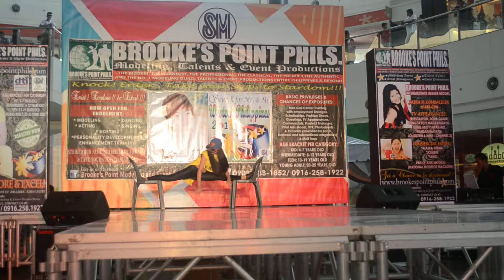BROOKE'S POINT PHILS. ANGELS @ SM ROSARIO 9-29-13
BROOKE'S POINT PHILS. ANGELS DANCE PERFORMANCE @ SM ROSARIO